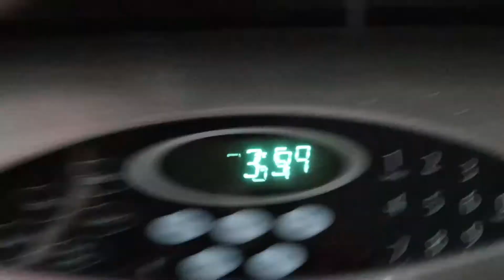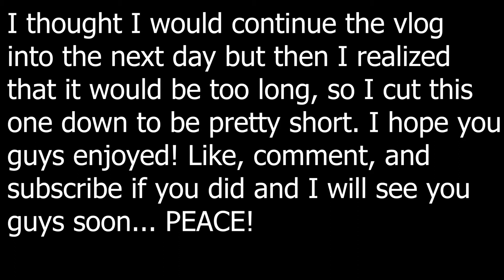don't read the description.